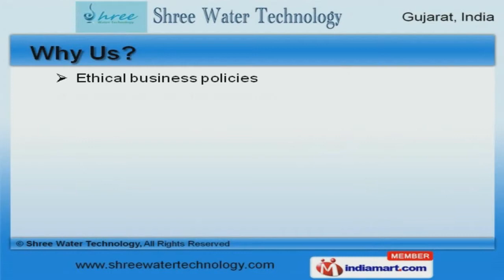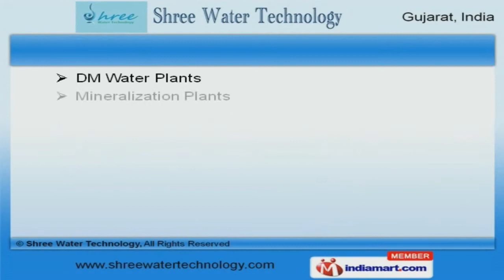Water Treatment Plants & Accessories By Shree Water Technology, Ahmedabad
Welcome to Shree Water Technology, Manufacturer and Supplier of Domestic, Industrial R O, D M and Softener Plants. The company was incepted in 2013 at Ahmedabad. Latest technology and advanced machines make us unique in the industry. Ethical business policies, large production capacity and efficient logistics support are some of the key factors behind our success. We offer a wide array of R O Plants, Effluent and Sewage Treatment Plants. Our Mineral Water and Water Softening Plants are best in the industry amongst others. We offer D M Water, Mineralization and Desalination Plants that are superior in performance. U V Systems and Water Filters offered by us are reckoned all over the world for their superb quality. Along with that we offer R O Water Purifiers and Water Softeners that are acknowledged for their functionality. We also provide Water Membranes and R O Chemicals that are nothing but the best solution for all your needs.